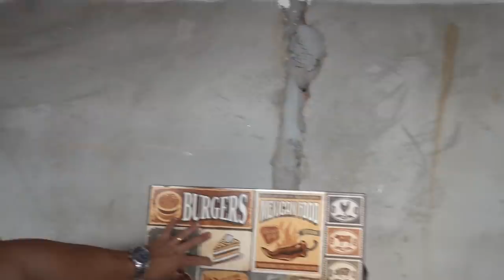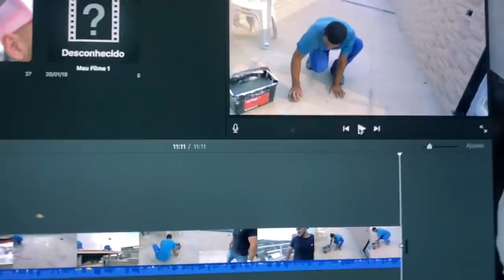PRECISO PAGAR 30 MIL REAIS HOJE PRO ENGENHEIRO